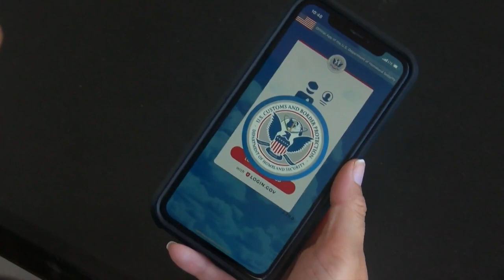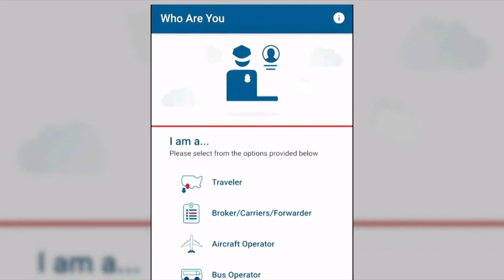U.S. Customs and Border Protection expanding features of their phone app